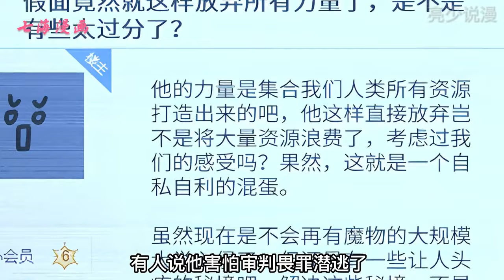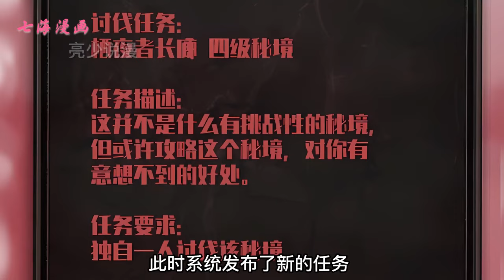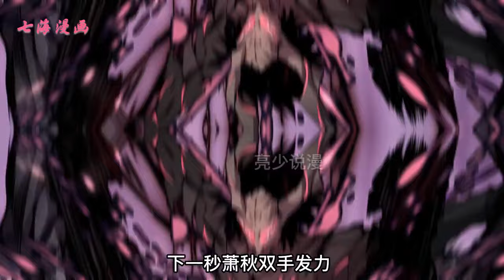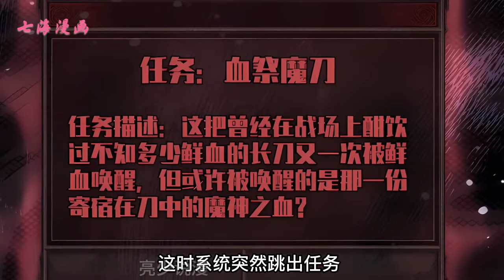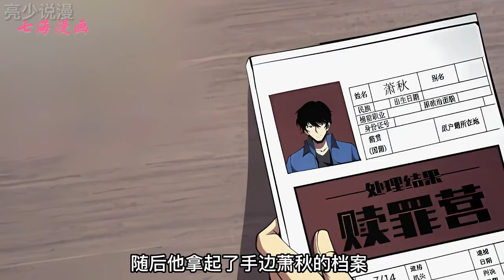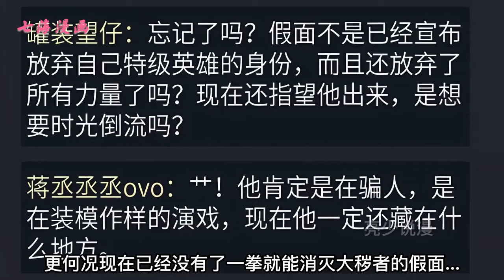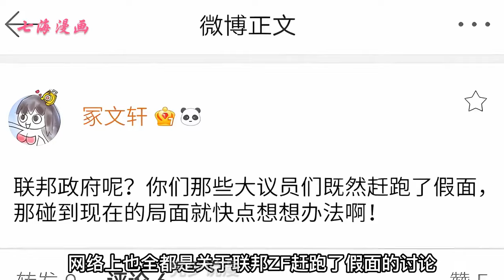《我必须成为怪物》第1~36集：以一己之力默默守护人类的萧秋，却不被所有人理解。 经历过悲哀的一生并重生的他，踏上了成为无血无泪的怪物之路。奇幻